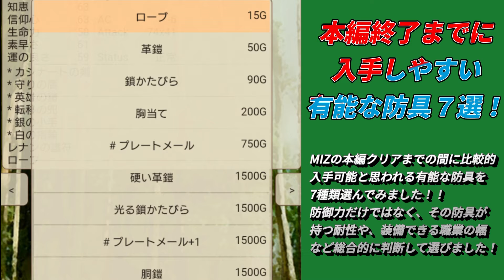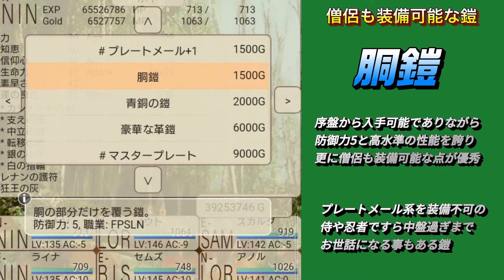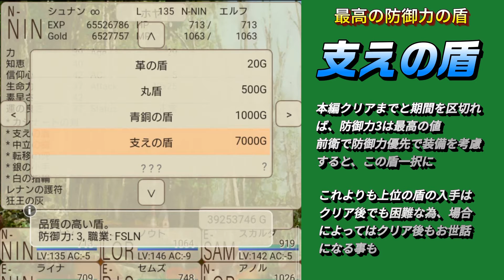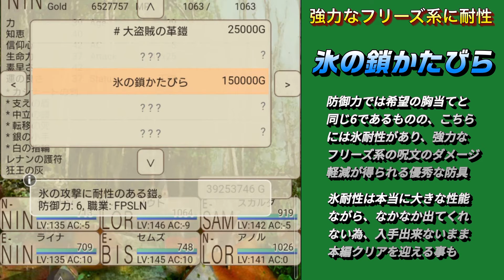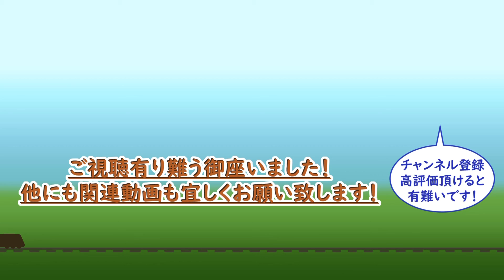【MIZ】本編クリアまでに入手出来そうな有能な防具7選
前回の武器編に続き、防具編です。
最後に紹介する1点は本編クリア前の入手は難しいかもしれませんが、特定職業専用の最高の防具を含めるよりはある程度装備できる職業の幅のあるものの方が良いと考え、この1点を選びました。
また、防御力を優先する考え方、耐性を優先する考え方、防具の選び方は武器以上にプレイヤーごとに違いが出ると思います。
今回はどちらかと言えば、耐性に重点を置いて選別しています。